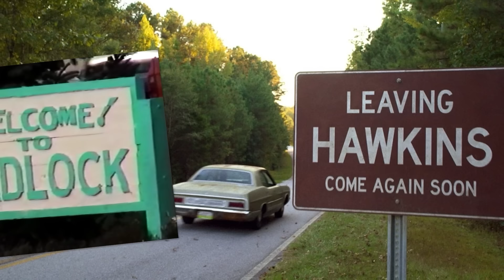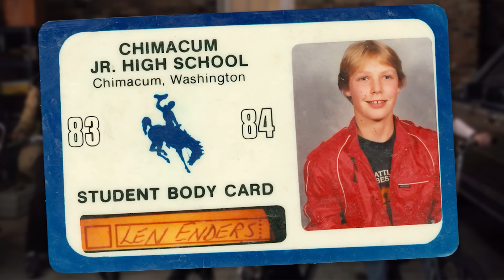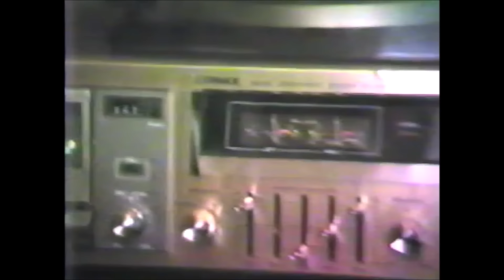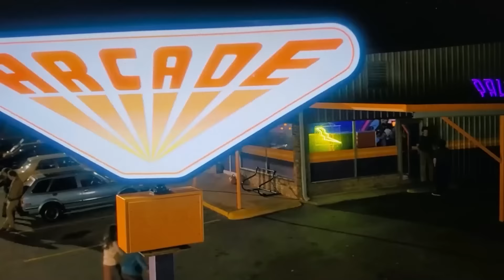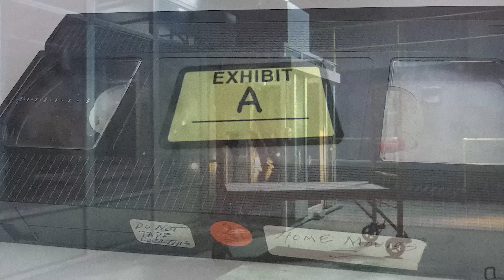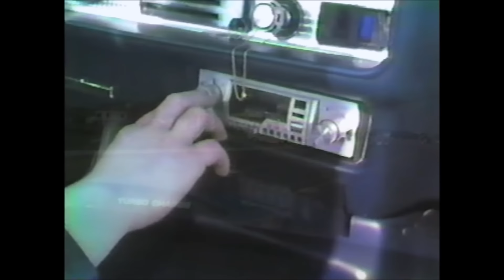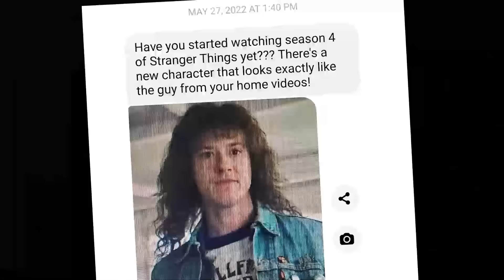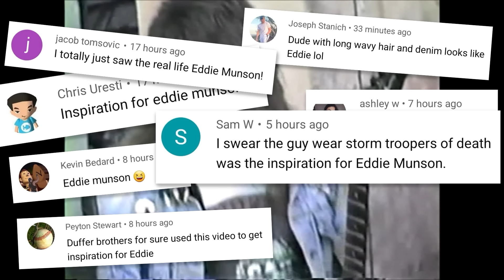Did Stranger Things Get Ideas From My 1980s Home Videos?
Ever since the explosion of Stranger Things on Netflix, people have either told me that they believe the creators took inspiration from my 1980s home videos, or have asked me if I myself believe they did.

Also, younger people have asked me again and again if the 1980s life shown in Stranger Things was a realistic representation of life during that time.
So in this video I will compare some things shown in the series to my own home videos from the 80s and attempt to answer two questions:

Was the 1980s life shown in Stranger Things realistic?
Did they get any ideas or inspiration from my home videos?

Along with comparisons to my footage I’ll also give you a few Gen X history lessons and stories from my life growing up in the 1980s.

CHAPTERS:
Intro - 00:00
Random moments in Stranger Things compared to my videos:
Bike Riding - 03:16
Forts - 04:44
Bedrooms - 05:30
Police Station - 06:15
Sneaky Teenagers - 06:34
T.V. Channel Surfing - 07:42
Stores - 08:22
Vacant and Abandoned Lots - 09:00
The Mall - 10:11
Telephones - 10:47
Arcades - 11:38
Homes - 12:11
Video Rental Stores - 12:40
Video Camcorders - 13:01
Summary and intro for next section - 13:32
Did Stranger Things get ideas and/or inspiration from my home movies:
Hawkins National Laboratory - 13:56
Plot similarities to my 1980s homemade horror movies 14:29
House party and Motley Crue - 15:39
Billy Hargrove - 16:06
Skull Rock - 16:43
I’m not convinced - 17:18
Eddie Munson - 17:44
Summary / Outro / A direct quote? - 19:40

All home video footage shot in Port Hadlock and Port Townsend, Wa.

Come hang!